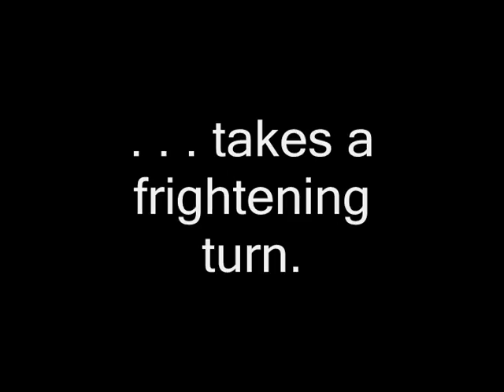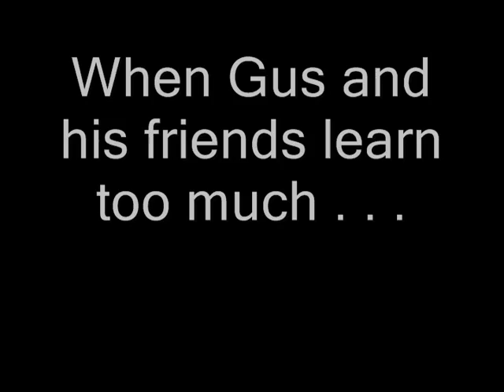Book Trailer - Tremolo: cry of the loon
Summer, 1964: Beatlemania hits the States, and the world mourns the loss of JFK. For eleven-year-old Gus LeGarde, the powerful events that rocked the nation serve as a backdrop for the most challenging summer of his life.

After Gus and his best friends capsize their boat at his grandparents' lakeside camp, they witness a drunk chasing a girl through the foggy Maine woods. She's scared. She's hurt. And she disappears.

The camp is thrown into turmoil as the frantic search for Sharon begins. Reports of stolen relics arise, including a church bell cast by Paul Revere. When Gus stumbles on a scepter that may be part of the spoils, he becomes a target for the evil lurking around the lake. Will he find Sharon before the villain does? And how can Gus--armed only with a big heart, a motorboat, and a nosy beagle--survive the menacing attacks on his life?